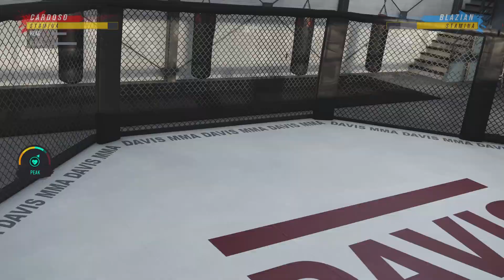Episode 2 My Career On UFC 4